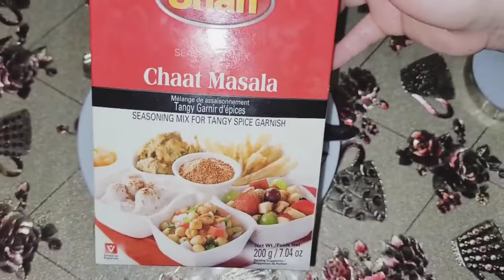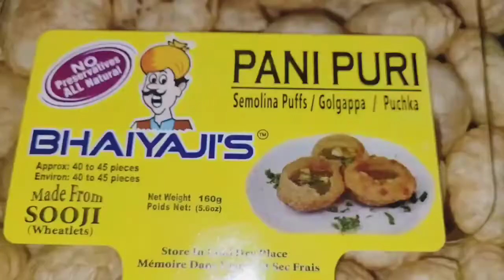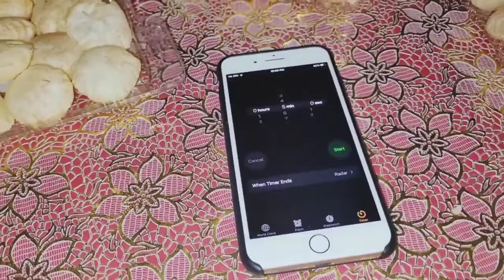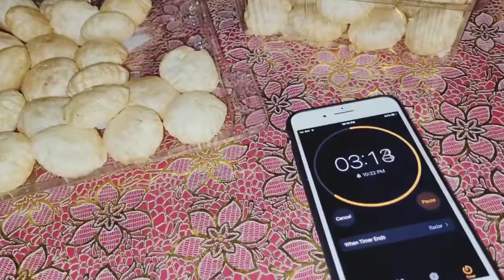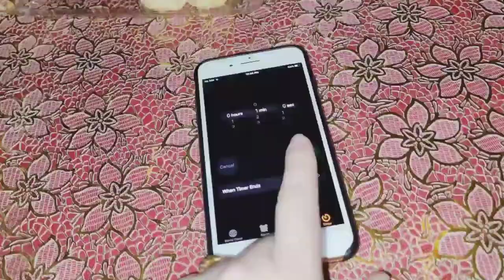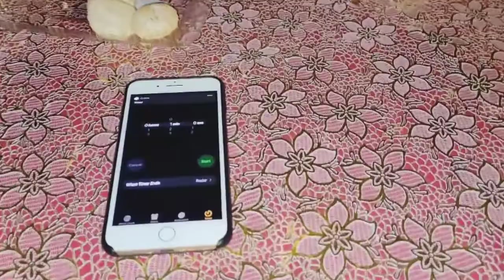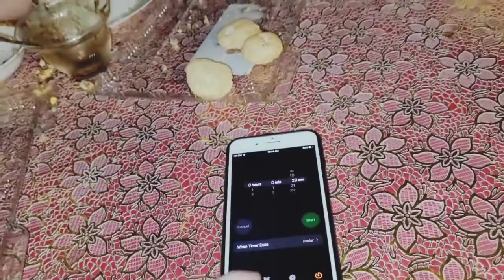Fuchka challenge | Pani puri eating challenge | Fuchka challenge between 4 sis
Fuchka challenge | Pani puri eating challenge | Pani puri challenge |Fuchka challenge between four sisters. who will win? Loser have to do the dare?